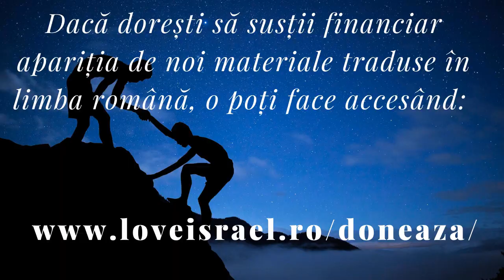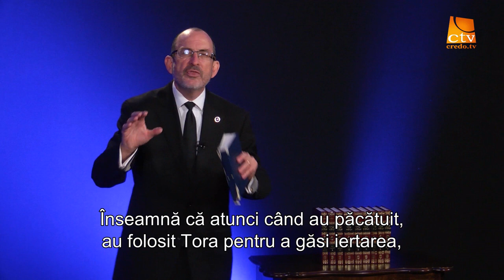🆘Consecințele necredinței | MUȚENIA | Luca 1 Partea 3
Luca 1 este explicat în detaliu. În acest videoclip, vom studia despre cum Zaharia și cum nu a crezut cuvintele îngerului Gabriel când acesta i-a spus că soția lui va fi însărcinată și îi va da un copil.

Numai din acest motiv și pentru că nu a crezut cuvintele îngerului, Zaharia nu va putea vorbi până în ziua nașterii copilului său.

Urmăriți-ne în acest studiu biblic pe Luca 1